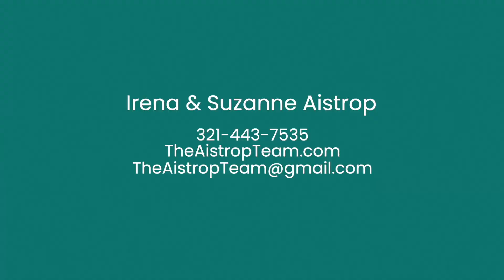House Sale Marketing and Commission - Video 5 of 25 - Seller Series - The Aistrop Team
In this video of our multi-video seller series we shall look at commission and how the marketing a seller receives on their home is related to the commission they select to pay.  We shall not be looking at marketing per se in this video as that is a topic that will be covered in another video later on in our seller series.  So here are seven points of note about commission.

00:00 - Intro
00:23 - #1. No Up Front Fees
00:55 - #2. Real Estate Commission
01:14 - #3. Free Cancelation
01:25 - #4. Co-Brokering Commission
02:09 - #5. Representing Both the Seller and the Buyer
03:00 - #6. Flat Fee Commission
03:27 - #7. Tiered Commission
04:20 - Thanks for Watching